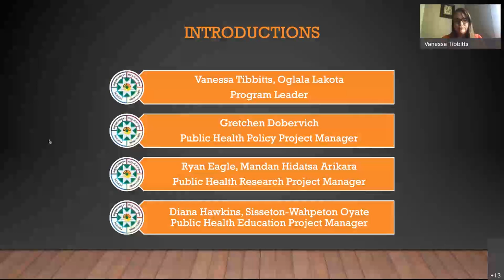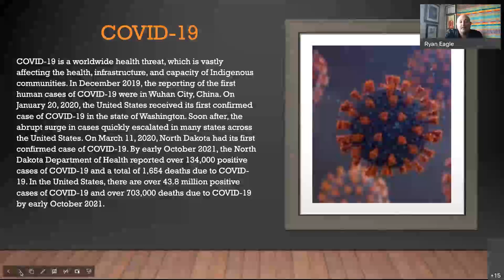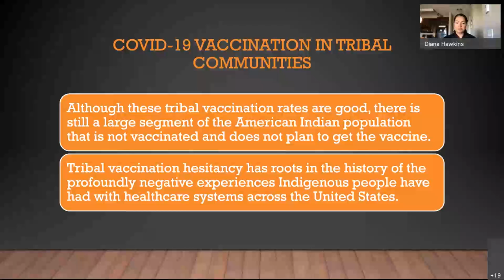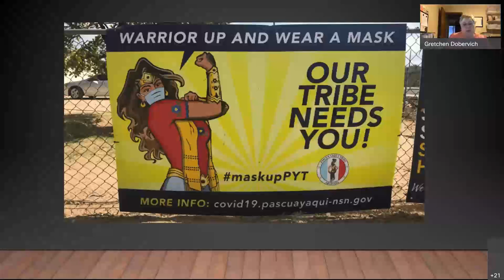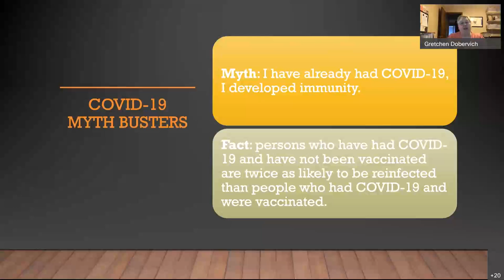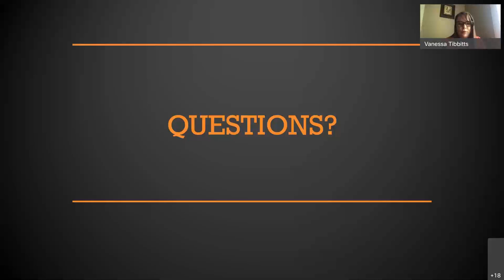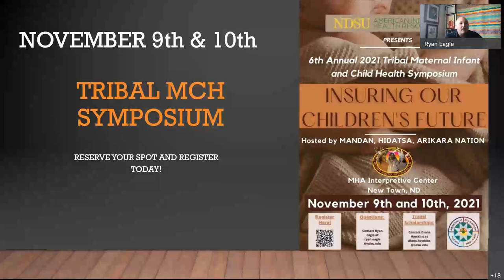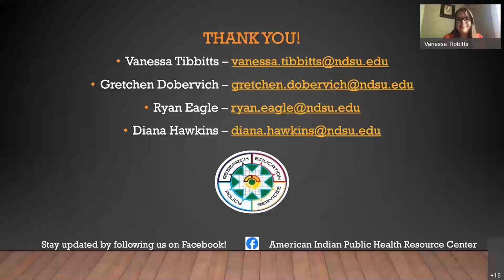Indigenous Peoples' Day 2021 - COVID-19 Vaccination Hesitancy and Barriers in Indigenous Communities